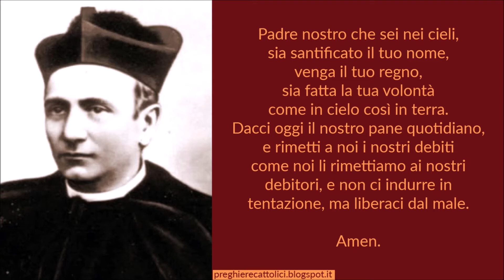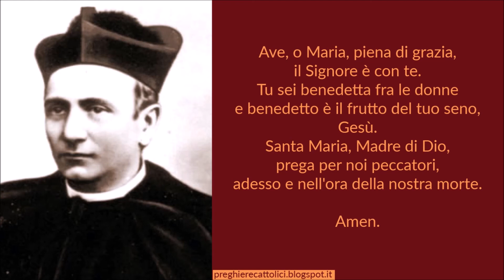Preghiera a Sant'Annibale Maria Di Francia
Gesù, Sacerdote eterno, che hai suscitato in padre Annibale Maria Di Francia, la preghiera universale per le vocazioni sacerdotali, per il bene che, quale rugiada celeste, quotidianamente scende sulla tua Chiesa, concedimi la grazia...

(dire la grazia che si vuole ottenere)

di cui vivamente ti supplico.

Amen.

Amen.

Amen.